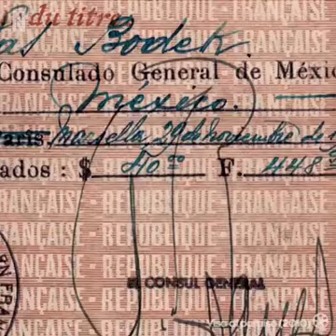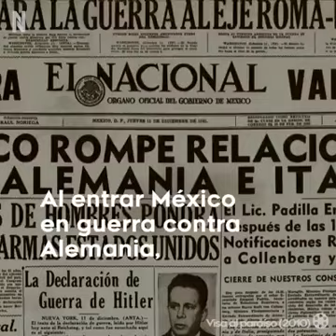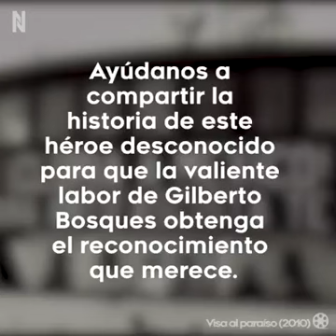Gilberto Bosques un héroe mexicano vs el nazismo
Siendo Cónsul en París salvó a Miles de personas que huían de la guerra, de Franco y de Hitler.